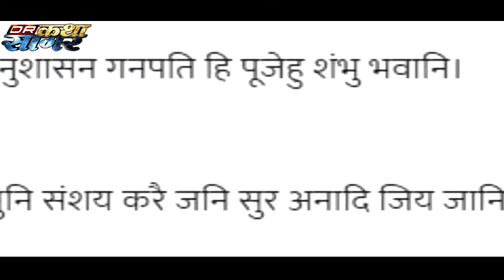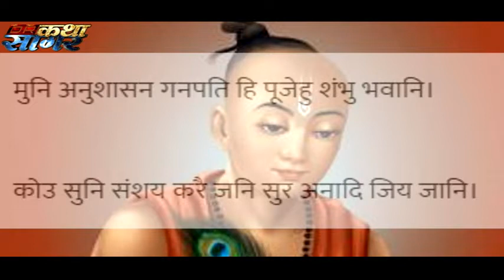क्या शिव पार्वती के विवाह से पहले पैदा हुए गणपति, शिव पुराण का सत्य | Ganesh Chaturthi 2018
क्या शिव पार्वती के विवाह से पहले पैदा हुए गणपति, पुराणों में लिखा सत्य | Ganesh Chaturthi 2018
Lord Ganesha Birth Story